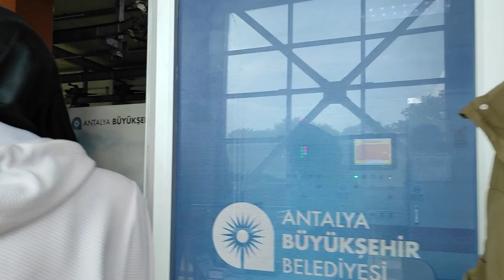Tunektepe cable car to Atlas mountains in Antalya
A cable car ride to Atlas mountains in Antalya. It is known as Tunektepe Teleferik in Antalya.
This gives best views of Antalya city and surrounding Atlas mountains.
It is little costly but top views of Antalya well worth it.